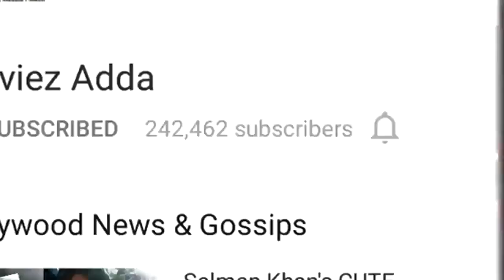Salman Khan ने किया दावा TUBELIGHT Box Office पे कमाएगी 400 Crores - Salman Khan का अनुमान